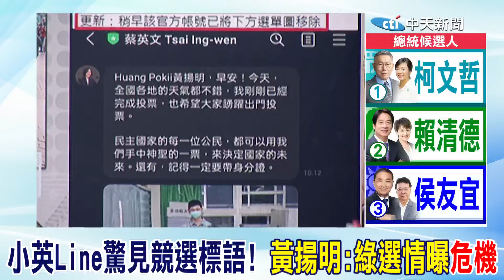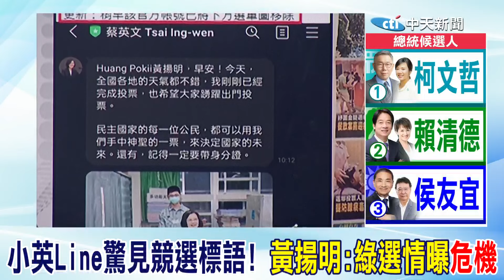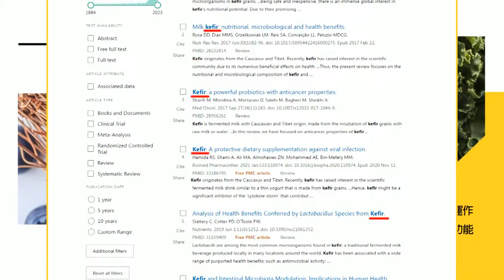罕見!投票族群"超踴躍" 黃揚明:恐有"意外驚喜"｜小英Line驚見競選標語! 黃揚明:綠選情曝"危機"